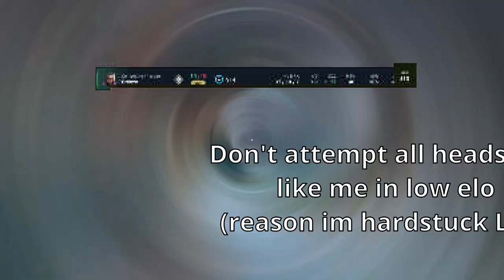Behold 30% Headshot Accuracy In Valorant!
I lose my games sometimes because i just want headshots not bodyshots

🎧Gaming Peripherals:
📺1920x1080 75hz monitor
Glorious Model-D Mouse
⌨ Redragon Kumara Mechanical Keyboard

Valorant Settings:
Sensitivity: 0.39
DPI: 800
Settings- Medium

Tags(ignore): valorant crosshair, valorant montage, valorant edit, Trending, movement on valorant, new valorant, valorant highlights, valorant plays, valorant gameplay, valorant moments, valorant montage, valorant, Valorant FPS (First-Person Shooter), How to improve game mechanincs, valorant crosshair placement, valorantmontage, valorant satisfying, GamingStrategy, valorant clip, omen, omen plays, omen outplays, omen gameplay, aim training, aimlabs, valorant range, valorant reyna, Reyna, reynaduelist, yoru, yoru valorant, yoru outplays, valorant omen, valorant astra, omen valorant, valorant yoru, Kay/o valorant, valorant Kayo, valorant aim training, valorant 7 day aim training, 7 day aimlab training, aim training routine, aim training guide,  valorant aim guide, valorant tips, smooth aim, asmr, valorant reyna main